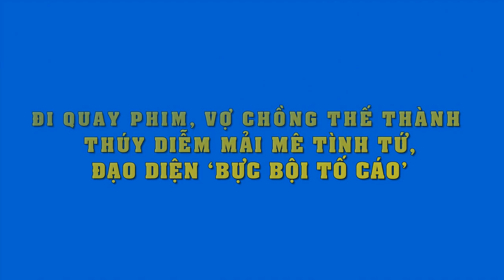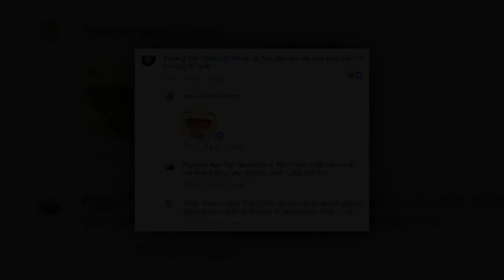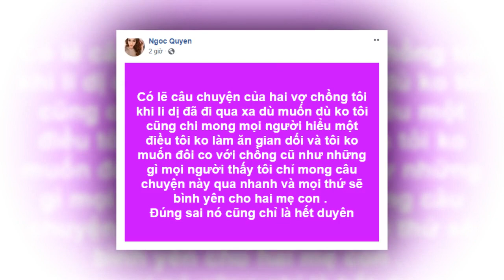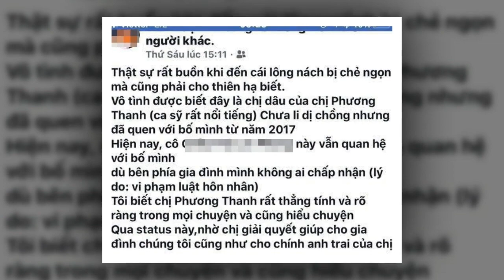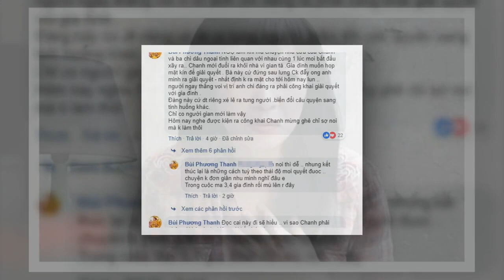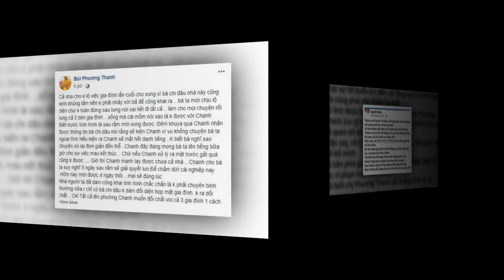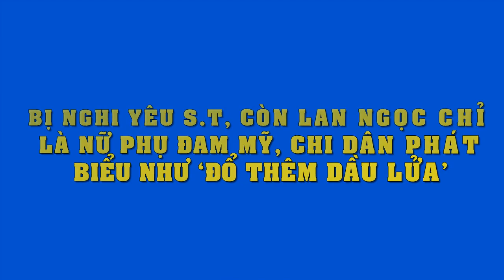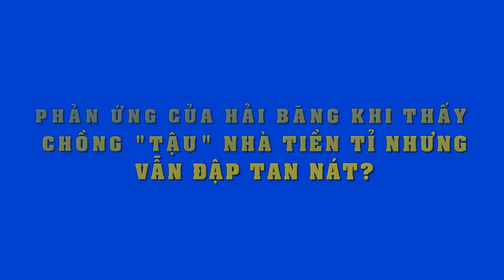Quay phim, mà vợ chồng Lương Thế Thành Thúy Diễm mải mê tình tứ, khiến đạo diễn"bực bội" lên tiếng